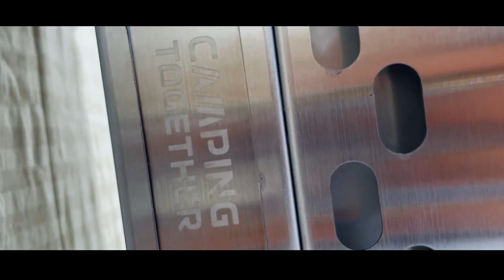이중연소 화로대 끝판왕 등장! 수납부피도 작고 감성불멍가능한 묠니르 화로대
이중연소 화로대의 끝판왕을 경험해봤습니다!
솔로스토브의 단점인 '수납부피' 문제를 완벽하게 극복~
수납부피가 작은 접이식 이중연소 화로대!

@campingtogether 캠퍼가 직접 고민 끝에 제작한 화로대!
묠니르화로대 입니다.

현재 품절대란으로 1월 중순에 재출시 되는 것으로 알고 있습니다.
현재 예약구매 가능하니 아래 링크 참고해주세요~